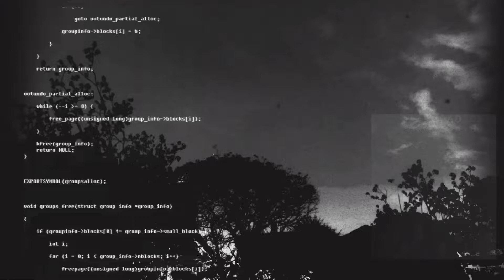DAVID SOLOMON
Fineartamerica.com/profiles/RevKasey-Carroll
Instagram.com/AmericanJesusTV
Facebook.com/AmericanJesusTV

AMERICAN GOLD
7KMETALS.COM/AMERICANGOLD

ONLINE ART GALLERY & MERCHANDISE